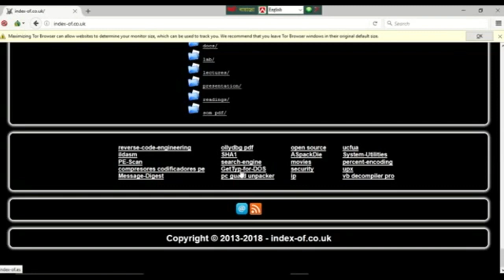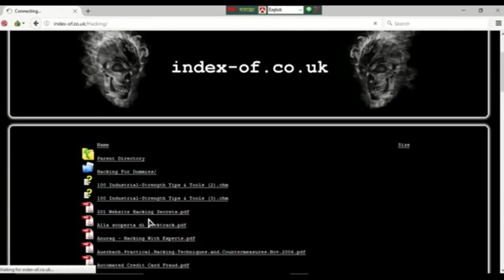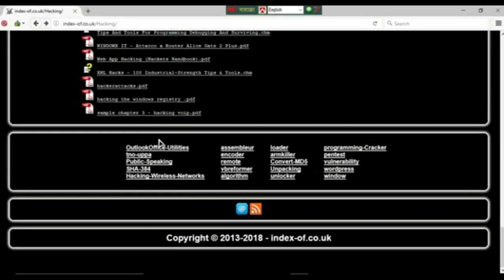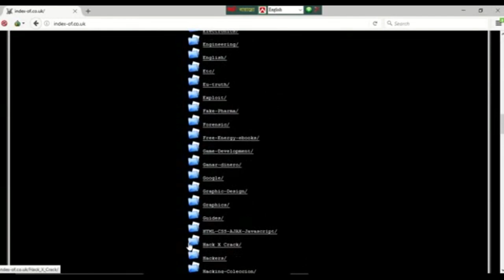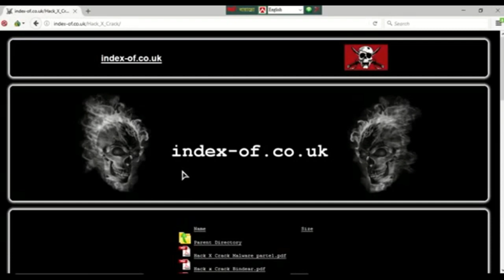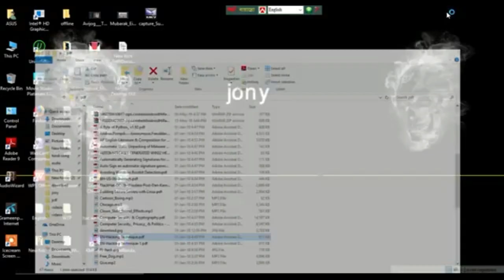Darkweb best free hacking website 2020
One of the hardest things about the Deep Web is that it is almost impossible to search for anything as search engines do not work there, so you need resources like this to find what you are looking for.

It is estimated that 90% of all internet data and websites are hidden from search engine indexing, this area of the internet is known as the Deep Web.

Then there is another smaller sub-set of the Deep Web that consists of darknet markets, and sites about drugs, pornography, weapons, assassins, counterfeit and forgeries and hacking etc. This section is called the Dark Web

There is also a large section of it for whistle blowers to come forward and expose people, organizations and governments for wrong doings.

The Deep Web is a very colorful and diverse place. One thing is for sure though – you have to have a strong stomach if you want to browse. There are things there that once seen can’t be unseen… So thread carefully!

Just remember, you need Tor to access the links in this .onion link list and Tor alone is not as secure as you think. If you fall into the false sense of security and think you are safe from being tracked and monitored, then you are sadly mistaken.

This has been proven multiple times recently with the FBI using an American university to hijack the Tor network and catch tons of darknet market users. The FBI also hacked “Play Pen” and then used malware to identify the admin and users of the site so they could arrest them. Regardless of how fucked up sites like “Play Pen” are, it shows that the FEDS can do this to any site on the darkweb.

Attention Dark Web News readers: It should be brought to your attention that there was a recent Tor vulnerability which leaked your REAL IP address leading back to your real location. UPDATE your Tor browser immediately.

Vulnerabilities like these are happening more often now, if you already use a good VPN then you have nothing to worry about as the VPN protects you against this as it gives you a fake IP. If you don’t use a VPN then you should start, don’t wait until it is too late.